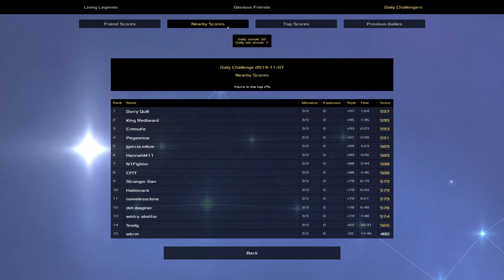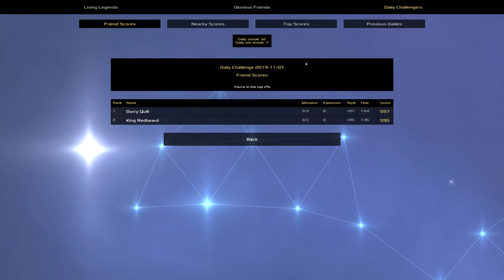Shaky, Weak - Heat Signature - Nov 7 2019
Not too much talking today, but it resulted in a very solid run